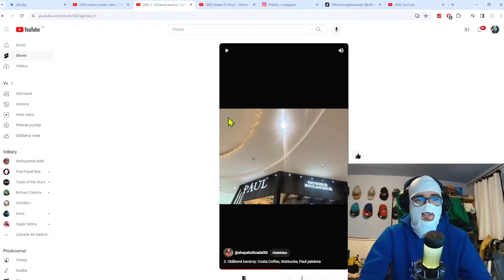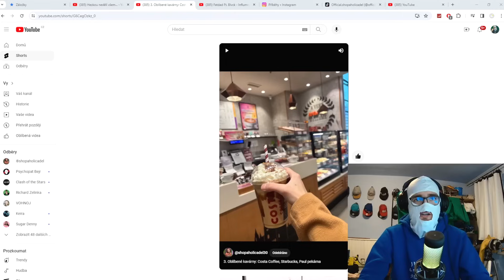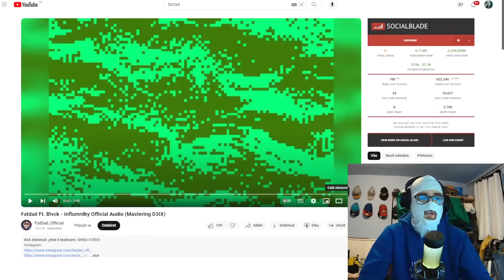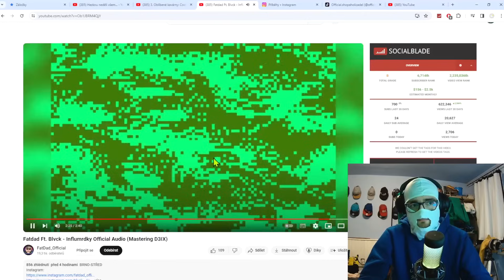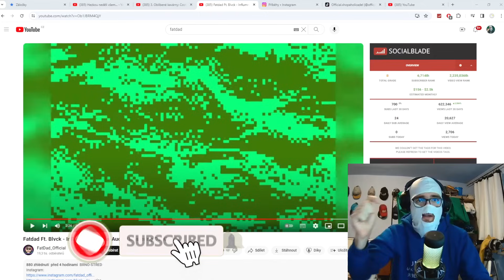SHOPAHOLICADEL PŘIZNALA PRAVDU!! NAŠLA NOVOU LÁSKU!!😊😍🥰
Shopaholicadel, veřejné známá osobnost, celebrita, influencerka, podnikatelka, zpěvačka, tanečnice, tiktokerka, milovnice zvířat, historik: @shopaholicadel30